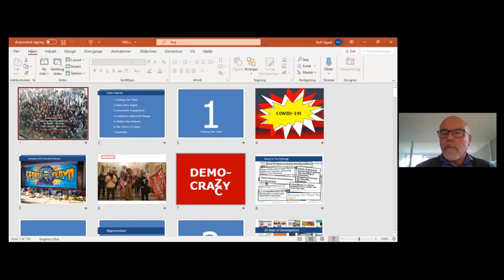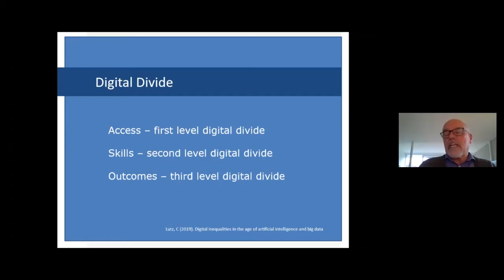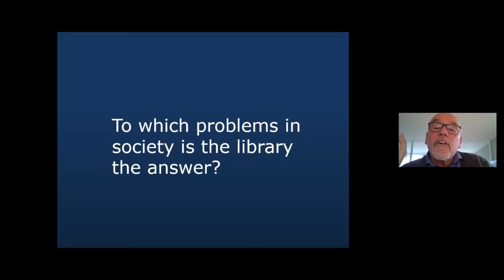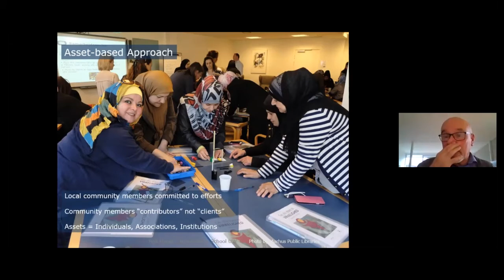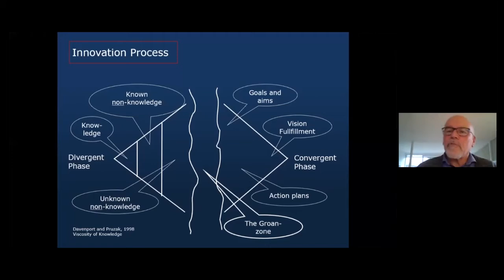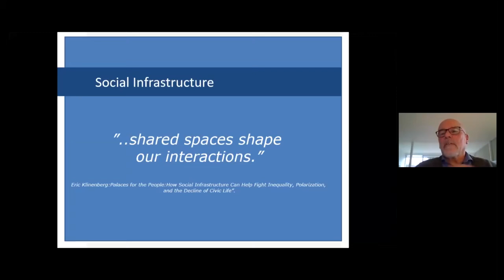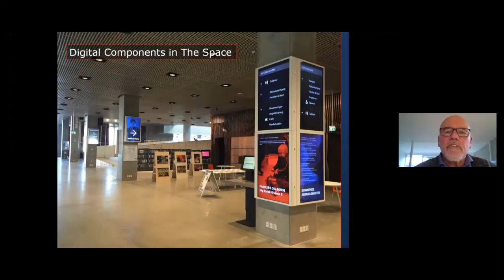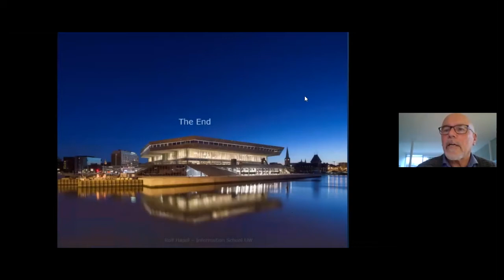Community Engagement And Innovation In Public Libraries by Rolf Hapel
Dialogue series with Global Library Leaders on Re-imaging Libraries beyond Crises

Dialogue 3: Community Engagement And Innovation In Public Libraries
Monday, 11 January 2021 @ 7.00 pm (IST)

Speaker : Rolf Hapel